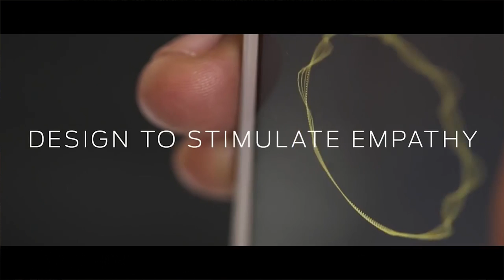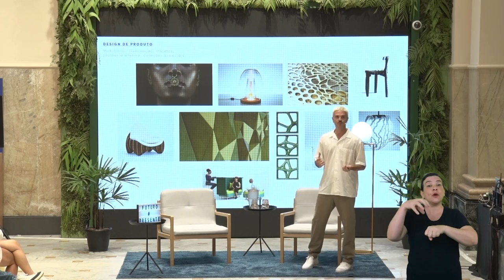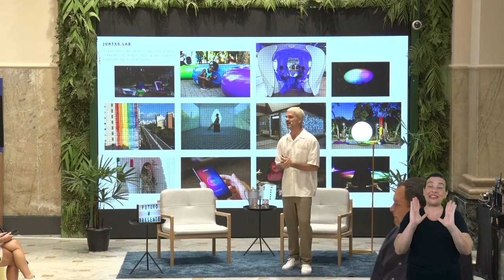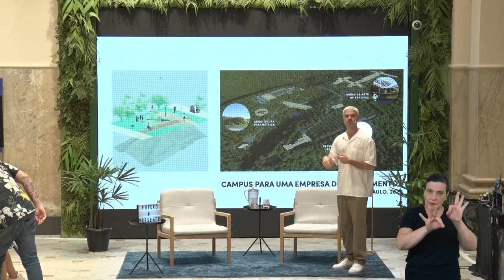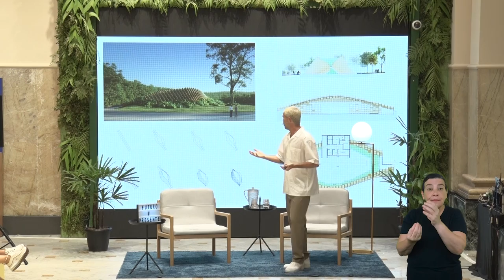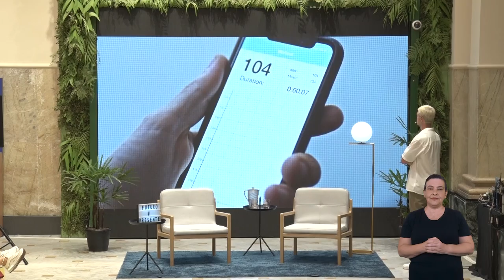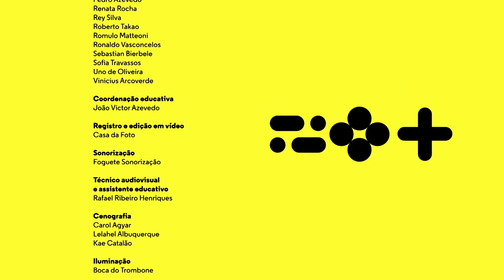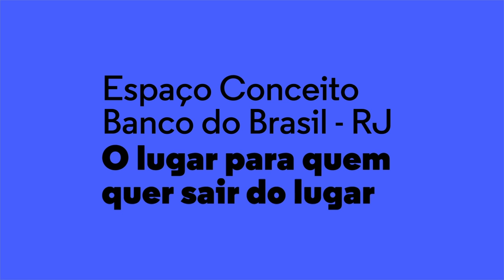Futuro Presente - Arquitetura do futuro: empreendendo novas formas de habitar, com Guto Requena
“Futuro Presente” é um ciclo de palestras/bate-papos, oficinas e shows que acontecem de junho a novembro de 2022 no Espaço Conceito Banco do Brasil - RJ. Os convidados tratam de temas inspiradores que apontam para o futuro e abordam empreendedorismo, conquistas, inovação e tecnologia, pilares pensados pelo Banco do Brasil para você crescer e sair do lugar. A apresentação é de Carol Anchieta, apresentadora, curadora e mestra em design e de Guilherme Guedes, jornalista, apresentador e pesquisador musical, as palestras acontecem duas vezes por mês, sempre às quartas-feiras. “Futuro Presente” tem patrocínio do Banco do Brasil, realização do Centro Cultural Banco do Brasil e produção da Cinnamon e Phi.

Na última palestra da primeira temporada do ciclo Futuro Presente no Espaço Conceito Banco do Brasil - RJ, o arquiteto e designer Guto Requena, pesquisador e mestre pela Universidade de S.Paulo, Guto fala sobre arquitetura do futuro e formas híbridas do habitar x trabalhar. Guto coleciona vários prêmios na área de arquitetura e design, palestrou em diferentes países e expôs em mais de 20. Entre 2012 e 2015 Guto foi colunista de design, arquitetura e urbanismo no jornal Folha de São Paulo, e tem colaborado com  diversas revistas, além de ser professor convidado em diferentes Universidades. Desde 2011, Guto cria, roteiriza e apresenta  séries para TV, web e cinema. Neste ano estrelou o elenco de "Queer Eye Brasil", da Netflix.